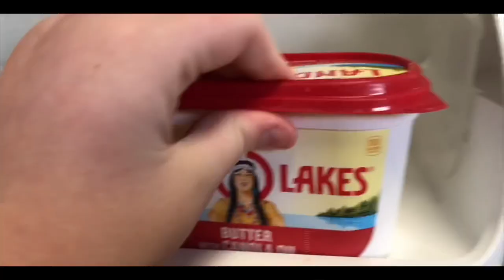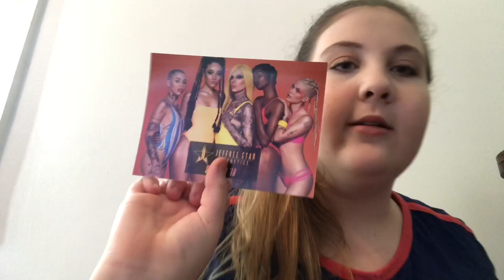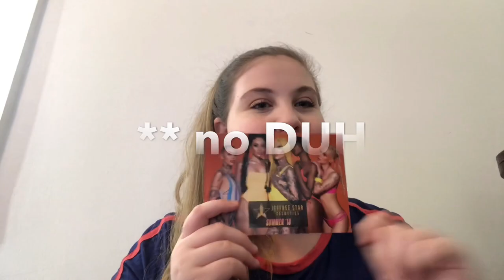Jeffree Star stole my heart💕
Hi guys.. I’m Sarah.

Socials-